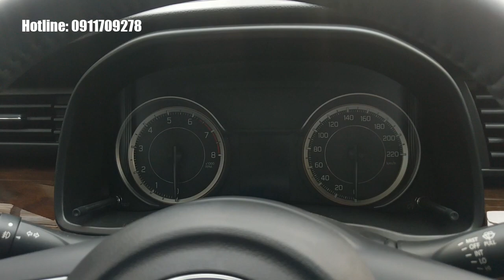Mở Bán XL7 Thời Điểm Vàng Mua Ertiga Khuyến Mại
Xe thương hiệu Nhật Bản, siêu bền bỉ, siêu tiết kiệm,
Nhập khẩu nguyên chiếc,
Xe 7 chỗ đa dụng, rộng rãi thoả mái,
Trang bị nhiều tính năng hiện đại, tiện nghi,
Hỗ trợ mua trả góp, đăng ký , đăng kiểm giao xe toàn quốc.